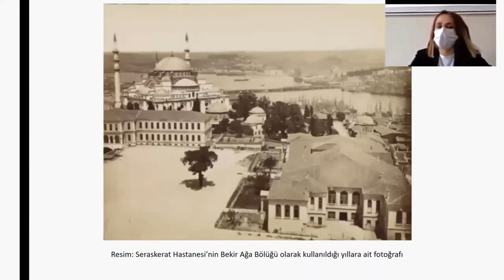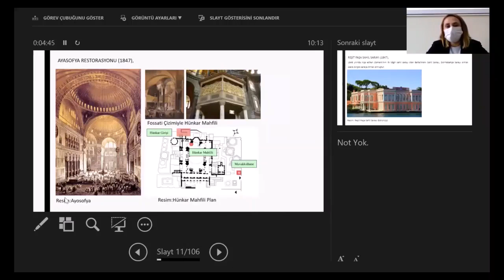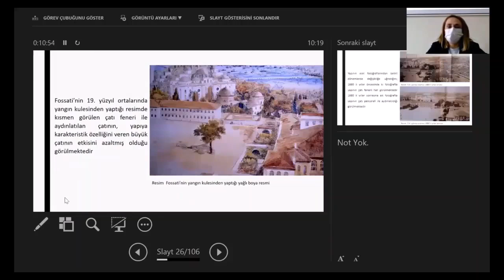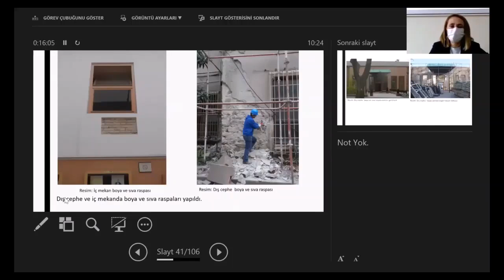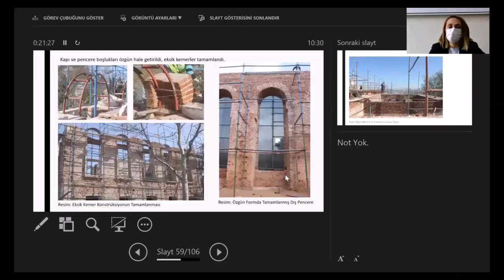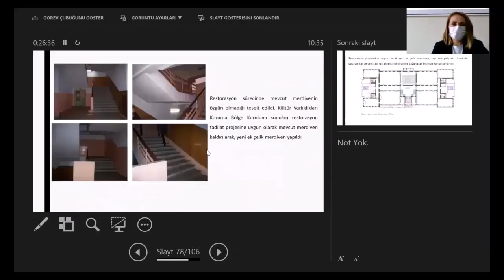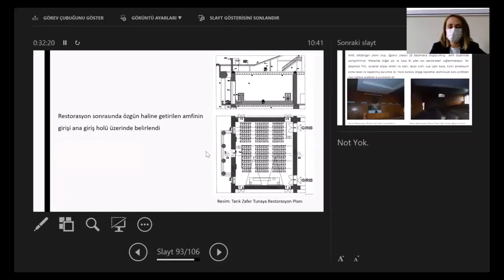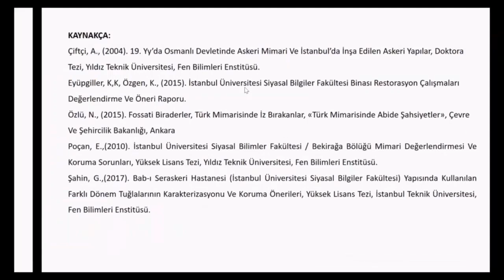Beyazıt Seminerleri: ‘’Seraskerat Hastanesi’nden Siyasal Bilgiler Fakültesine’’ [Öğr.Gör.Ayşen ŞOLT]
Beyazıt Seminerleri: Seraskerat Hastanesi’nden Siyasal Bilgiler Fakültesine
Konuşmacı: Öğr. Gör. Ayşen ŞOLT